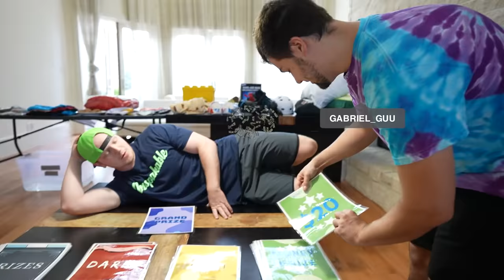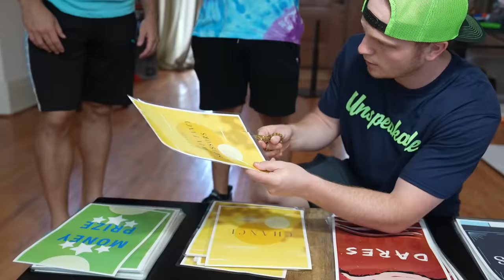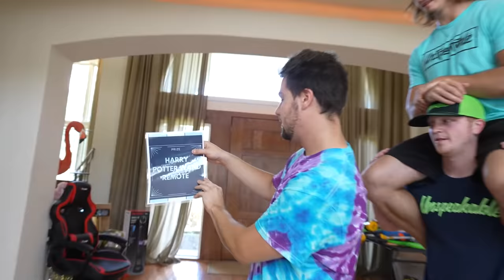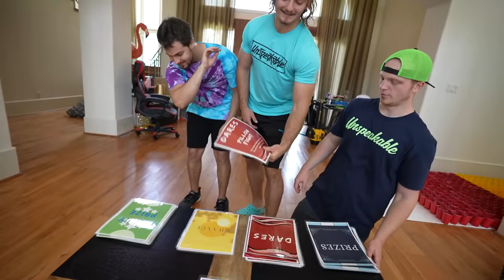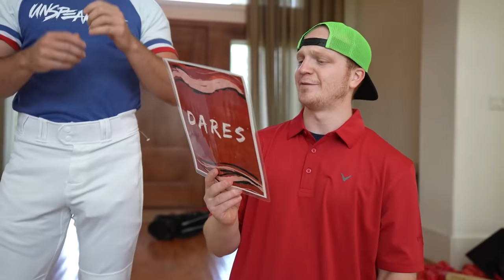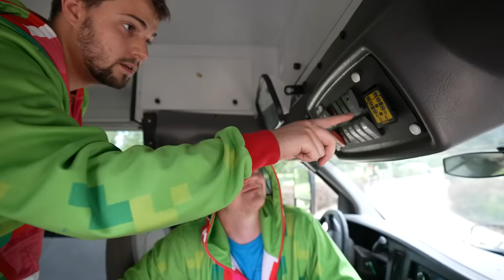Can You Land In The RED CUP For $50,000?